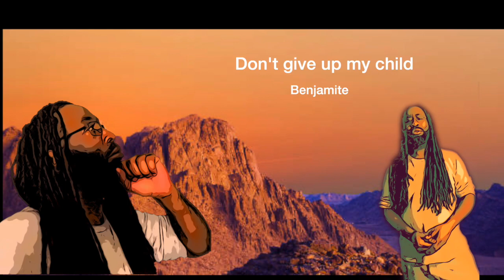Benjamite - Don't give up my child- Instrumental by (IJ beats)